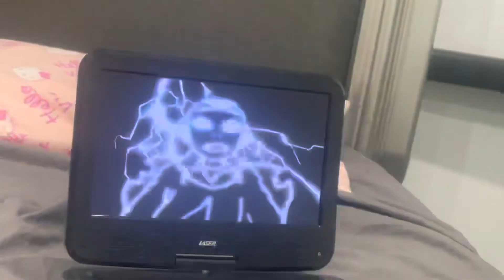18 May 2022